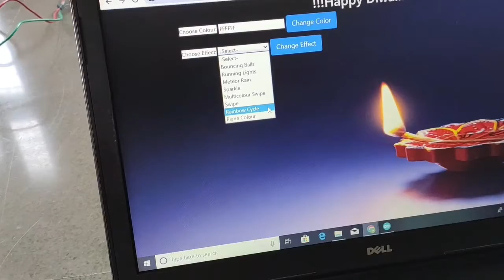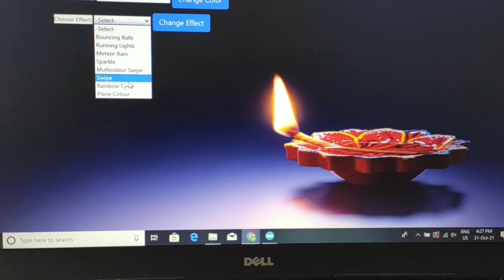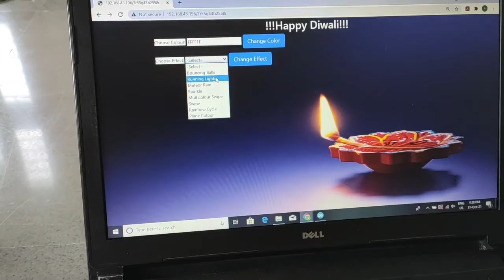WiFi Controlled Lighting System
"The Wi-Fi controlled IOT based Festive Lighting system"
 Infinite colors and multiple effects...
Just pick the color you like and select from the patterns...
Features:
1. 256*256*256 color choices.
2. Around 12+ lighting effects.
3. No need to download separate Mobile app. Just open your browser put your Router's IP address as URL and you are ready to go...